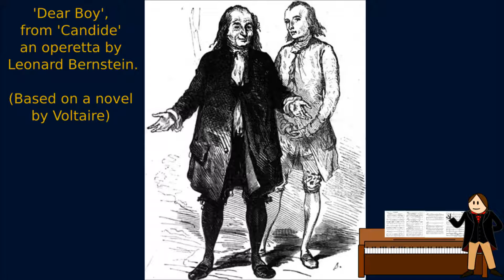Dear Boy (Candide)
A song from Leonard Bernstein's 'Candide', sung by the character Dr. Pangloss.